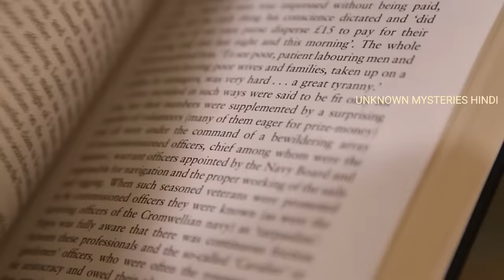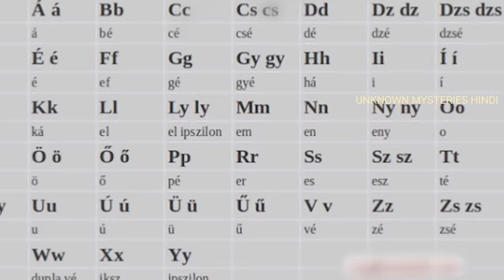हंगरी के इस वीडियो को एक बार जरूर देखे || Amazing Facts About Hungary in Hindi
Today we are going to explore about Interesting Facts About Hungary in Hindi